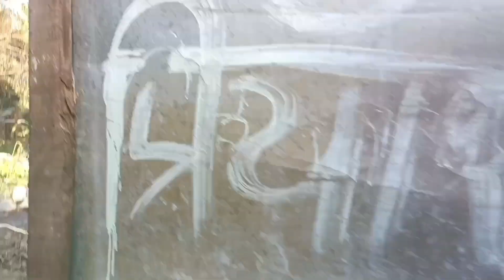My last vlog of 2023 || rawat vlogs || hen attacked me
watch this

this is the last video of rawat vlogs of 2023
I will post videos daily from 1 jan !!
Motivate!!!